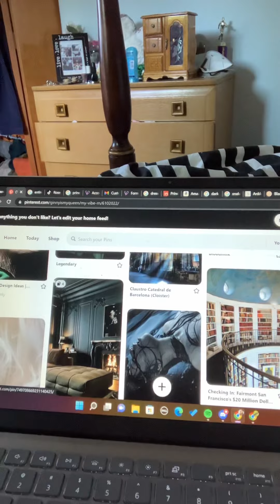SANNAS QUARANTINE JOURNAL #2- fantasy edition